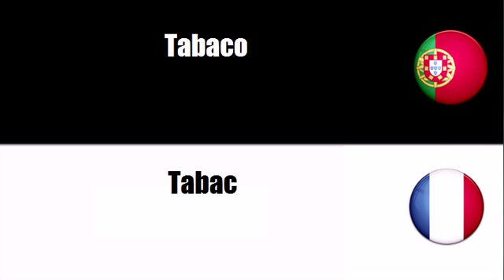Português+Francês = Produtos à base de tabaco